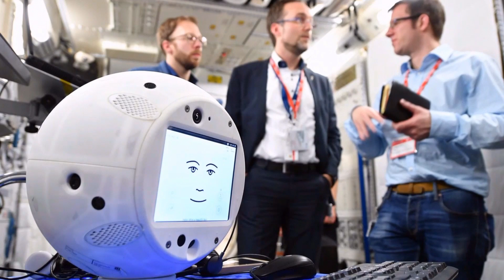SpaceX sending AI robot to join astronauts on Space Station (CIMON)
Early Friday morning, SpaceX will launch its 15th cargo mission to the International Space Station for NASA, sending up nearly 6,000 pounds of supplies on top of its Falcon 9 rocket. On board the vehicle are shipments of food and water for the six astronauts living on the ISS, as well as new science experiments and technologies to be tested out in microgravity. And within that haul includes the first ever AI robot “crew member” to live on the station.

The robot’s name is CIMON, for Crew Interactive Mobile Companion and it looks a bit like a volleyball with a computer screen on one side.

The screen displays a simplified cartoon face that the bot will use to interact with the humans on the ISS. And to maneuver around.

CIMON is equipped with 14 internal fans that propel the white ball, by sucking in the station’s air and expelling it to move in whatever direction it needs.
That means CIMON can “float” throughout the station, zooming up to astronauts that call its name and nodding in response to questions.

Airbus developed CIMON for Germany’s national space agency, and the goal is to see whether intelligent bots can cooperate with astronauts to simplify work life in space.

CIMON’s already been tested out on a parabolic flight, an airplane that flies a special trajectory to create brief moments of weightlessness. And CIMON has trained a few times on Earth with German astronaut Alexander Gerst, who is already on board the ISS. So the bot’s microphones and cameras are specially tuned to recognize his voice and face.

However, CIMON’s makers say the bot’s voice-controlled AI capabilities, provided by IBM, allow the companion to interact with any astronaut that calls its name.